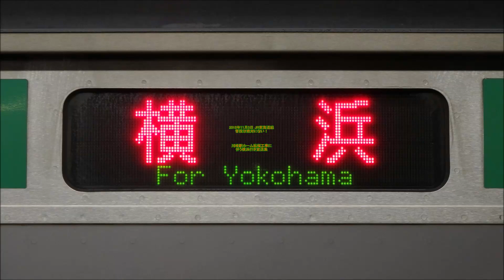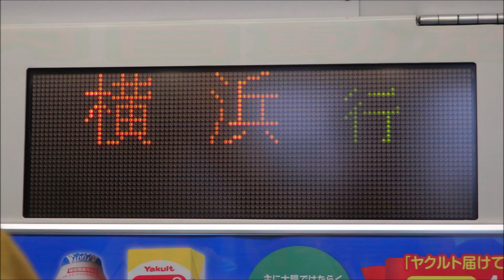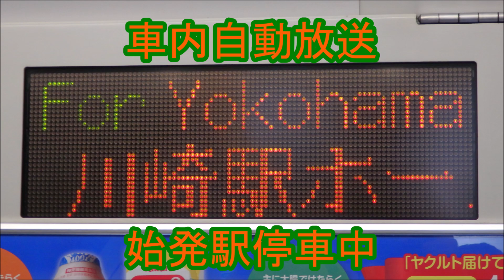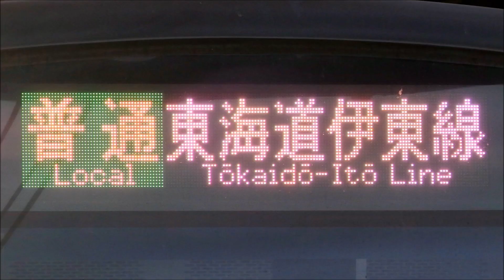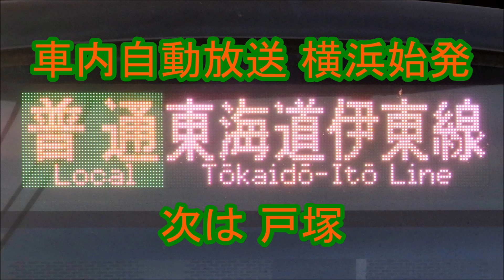東海道線 横浜行き 放送集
2018年11月3日に、川崎駅でホーム拡幅工事が行われました。その影響で、東海道線は一部列車を除いて東京～横浜間で運休になったので、横浜行きが運転されました。
聴きたかったのは「横浜行き」や「終点横浜」なので、きちんと最後まで収録していないものがほとんどです。また、快速アクティーはありません。
横浜駅発車後は、普段は「この電車は・・・」から始まりますが、この日に限って始発だったため、「JR東日本をご利用下さいましてありごとうございます」と放送されます。英語はいつもと変わらないので未収録です。
全てスマホで録音したので、雑音もありますが、ご了承下さい。
0:05 予告放送(男声)
0:25 接近放送(男声)
0:45 予告放送(女声)
1:14 接近放送(女声)
1:35 車内自動放送 始発駅停車中
2:10 車内自動放送 次は終点横浜
2:20 車内自動放送 まもなく終点横浜
3:40 車内自動放送 横浜始発 次は戸塚